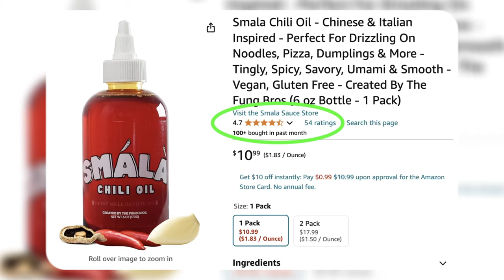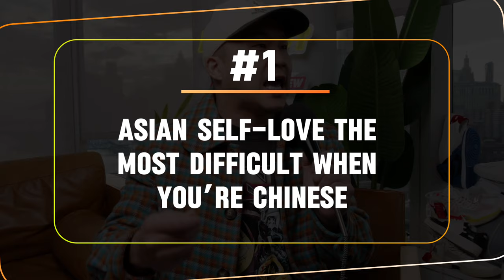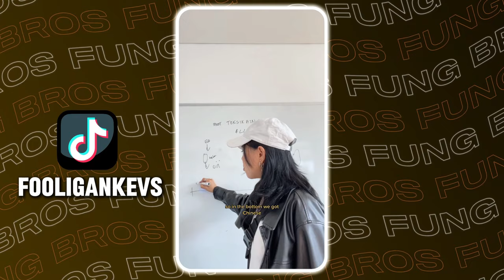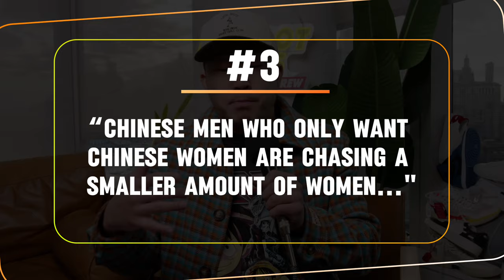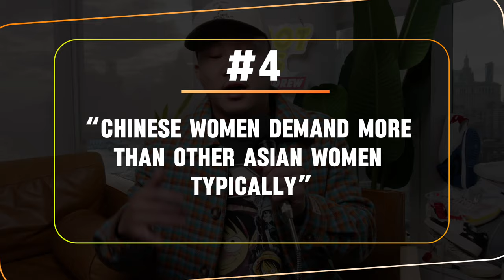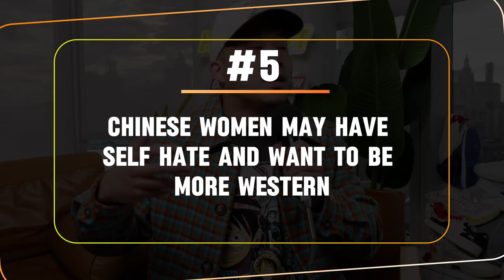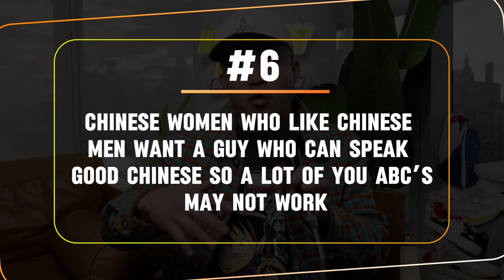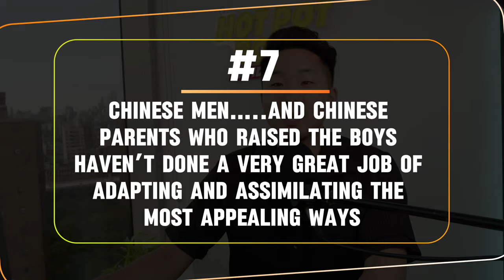Do Chinese Women Prefer Chinese Men?